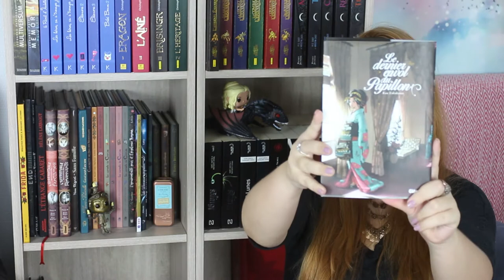100% SERVICES PRESSE ! 🤗 Update Lecture #1 ~ SEPT 2017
Eh psssst ! Jette un œil ici ↓↓↓

Hello mes p'tits chats ! Voici la première vidéo chroniques de cette chaîne ! Je vous résume rapidement les ouvrages et vous fait part de mon ressenti !

Je vous mets également ci-dessous les définitions des termes relatifs au monde de l'édition et du blogging :

- service presse : livre reçu de la part de la maison d'édition ou de l'auteur lui-même, en échange d'une chronique
- auto-édité : l'auteur prend lui-même en charge l'édition de ses livres, sans passer par l'intermédiaire d'une maison d'édition
- uchronie : reconstruction fictive de l'histoire, qui permet d'imaginer le monde si un événement passé avait eu une autre issue
- spoil : gâcher (le suspense, le mystère)
- cliffhanger : fin ouverte